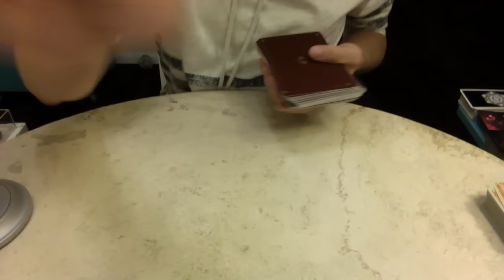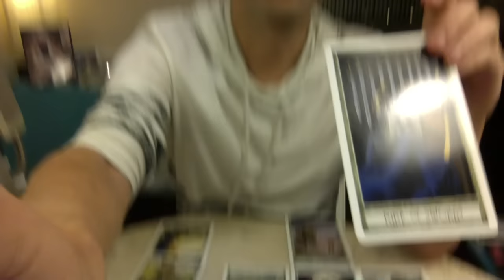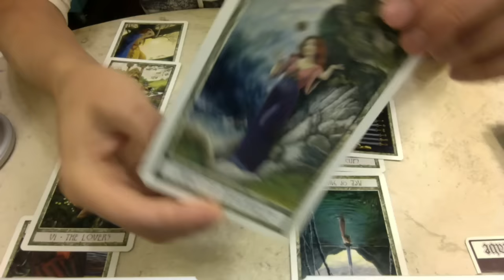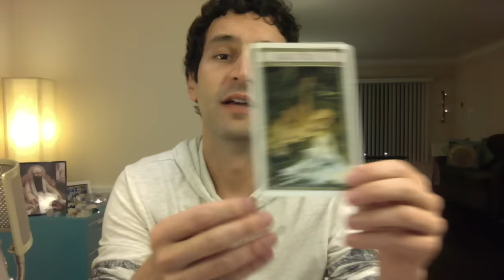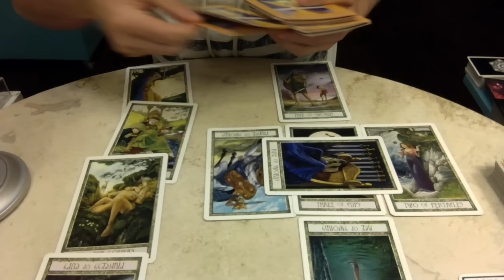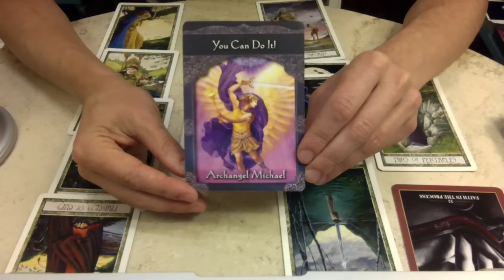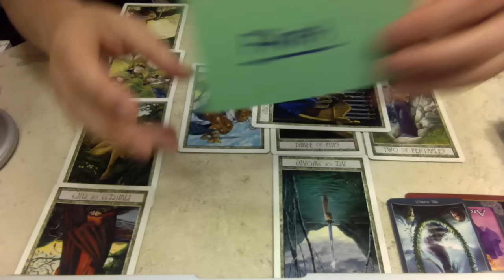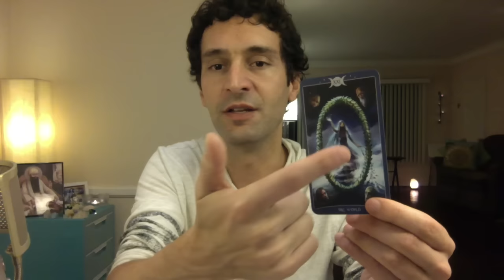TAURUS November 2016 Extended Monthly Tarot Reading | Intuitive Tarot by Nicholas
Here are your November 2016 Intuitive Tarot readings by star sign, including an extended forecast for Health, Wealth, Love and Destiny.

This video is for entertainment purposes only and should not be considered nor taken as legal, health, psychological, mental health, tax, financial, relationship, business, and/or professional advice of any kind and this video is not intended to replace professional advice in any capacity. Should you require professional advice, always consult with a professional in the relevant field. Should you be experiencing any kind of emergency, please seek professional help or call 911. The views expressed by guests are their own and their appearance on the video does not imply an endorsement of them or any entity they represent.